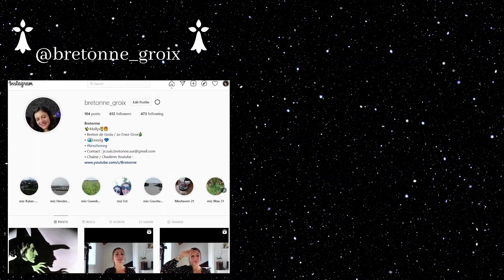Cours de breton : J'aime/je n'aime pas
☆ ME 'GAR/ NE GARAN KET E BRETON ☆

Salud tout an dud !

Dans cette vidéo nous voyons comment est-ce qu'on dit ce qu'on aime et ce qu'on aime pas en breton.

Lien vers la thèse, que dis-je, la BIBLE : Grammaire structurale du breton de l'île de Groix, dialecte occidentale